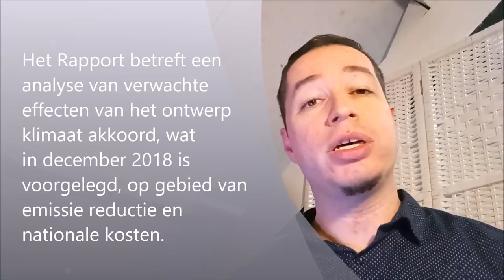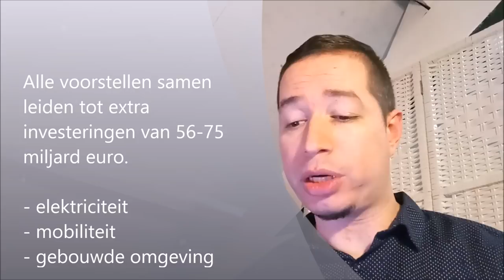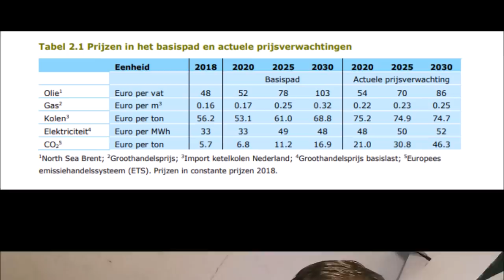Conclusies Doorrekeningen Klimaatakkoord CPB/PBL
In deze video behandel ik de conclusies van het vandaag verschenen rapport van het CPL waarin het voorgestelde beleid in het klimaatakkoord is geanalyseerd. Zo is er gekeken in hoeverre de doelstellingen kunnen worden gehaald.